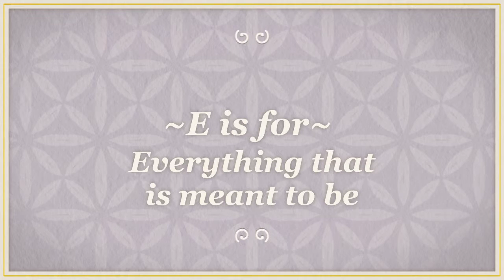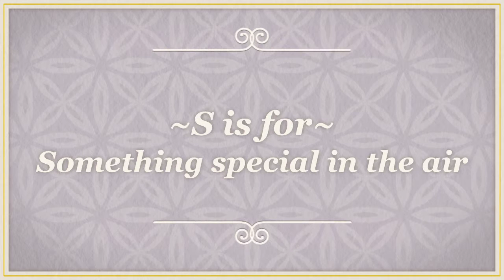FRIENDS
Friends of Fig Tree Farm...
F is for Friends of Fig Tree Farm.
R is for Remembering all those lovely days.
I is for Interesting things everywhere.
E is for Everything that is meant to be.
N is for Never ever giving up.
D is for Doing what you love to do.
S is for Something special in the air.

                            …where adventures always find you…